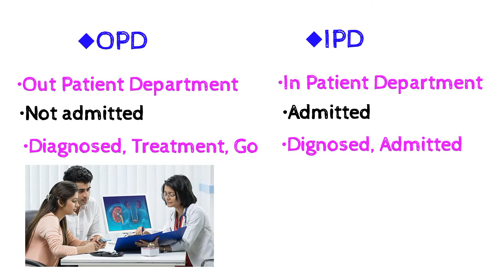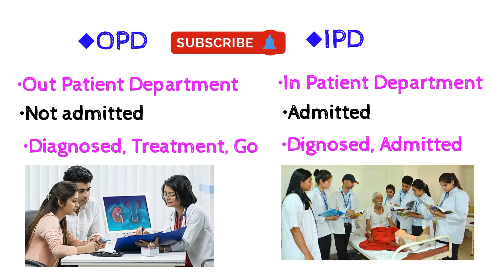OPD और IPD में क्या अंतर है? | opd and ipd difference | opd and ipd full form in hindi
OPD and IPD is department of Hospital which descriptive name is Out patient Department and In Out patient Department respectively.